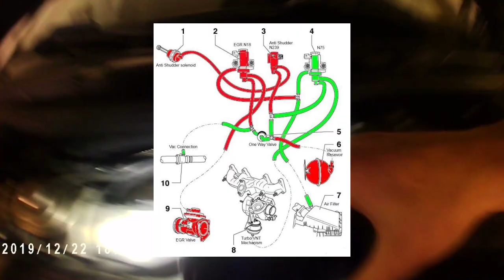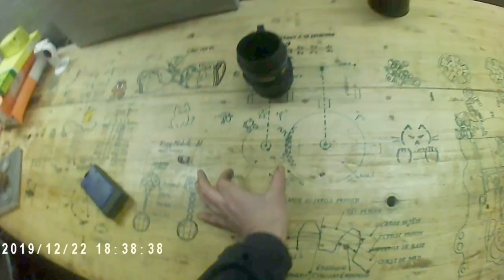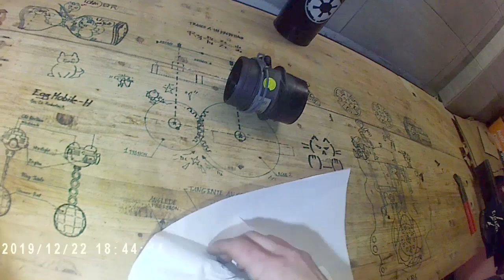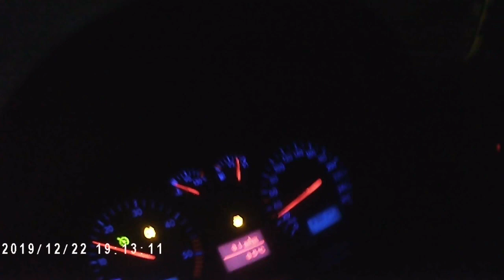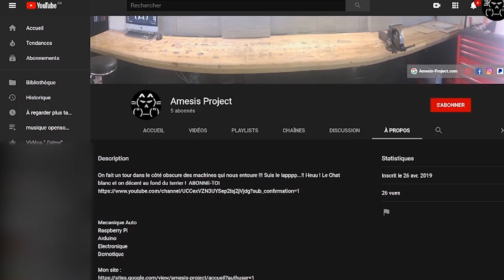EP2 TDI Turbo Qui Se Coupe - Débitmètre & pompe tandem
On continue la suite de l'EP1, là je dépose et regarde le fonctionnement du débitmètre et j'explique son fonctionnement. J'ouvre également la pompe tandem pour nettoyer la crépine et observer le fonctionnement. J'ouvre également la pompe à vide mais désolé j'ai mal filmé, j'ai une autre vidéo qui sertira plus tard ou je l'ai bien filmé.
J'explique comment nettoyer le débitmètre car les vapeurs d'huile peuvent fausser sont signal.
Il y aura surement un EP3.
La pression doit être de 3,5 Bars sur la vis de prise de pression de la pompe tandem à 1500 tr/min
Je dis une bêtise dans la vidéo, la son de température de liquide de refroidissement à 4 fils
2 pour l'ECU et 2 pour l'instrument (compteur) Merci a toi @Antho Rz pour cette remarque très juste et impotente.

💰💶 Me soutenir 💵💰
Utip c'est gratuit tu regardes une pub de quelque secondes

✉ Me contacter ✉
📧 Mail 📧

😈☠ Téléchargement ☠👿

CODE MOTEUR : AJM ASZ ATD AUY AXR ARL AVQ
BXJ BDJ BJB BST BKC BXE BLS BRU BXF ATJ AWX BLT AVF BPZ BRR BRS BMM BMP BMT

Golf4 GOLF IV Audi golf5 5 v A3 seat Leon New Beetle Passat Bora Polo Sharan CADY
Sharan New Beetle Audi A4 A 4 Audi A6 Altea Ibiza Alhambra Cordoba Toledo skoda Octavia Superb Roomster Praktik Fabia Octavia ford Galaxy TOURAN Eos caddy EOS GOLF+ plus dodge caliber

100cv 101cv 105cv 115cv 130cv 140cv 150cv cv chevaux 100ch 101ch 105ch 115ch 130ch 140ch 150ch ch chevau 6l 8l 6p 8p 9N3 9N4 b5 b6 3c 1l9 2l 2 l 2.0l